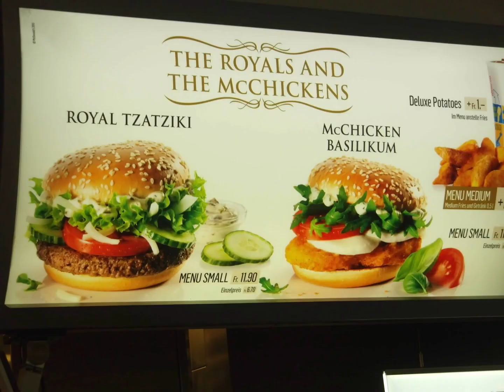Liechtenstein - Triesenberg and Vaduz 2015